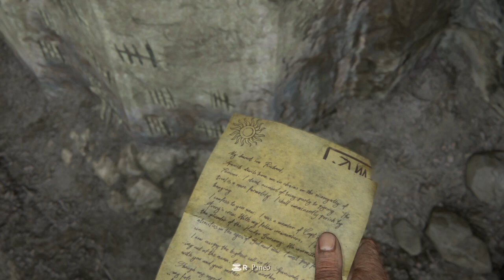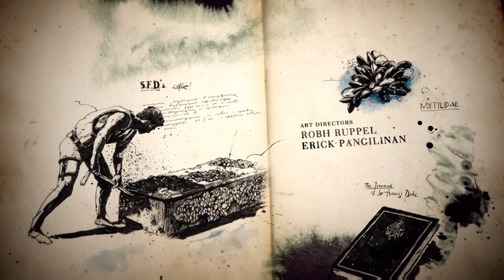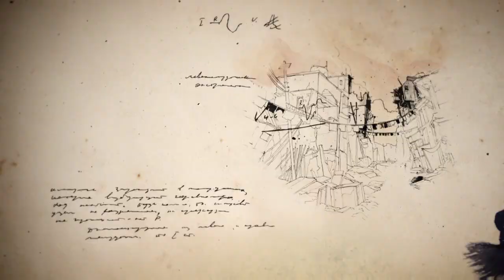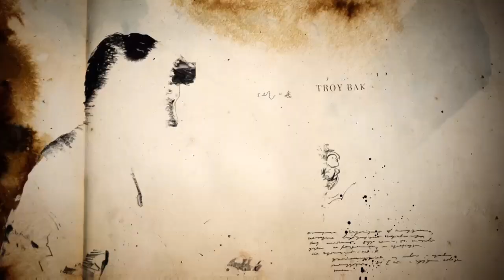Uncharted 4: A Thief’s End, E01 "La llamada de la aventura" E02 "Un Lugar Infernal"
Hace tiempo hice stream de Uncharted 4, me parece que lo terminé y tardé HORAS para poder lograrlo, PERO, con la magia de la edición pienso jugarlo de nueva cuenta, eliminar las partes en donde me muero a cada rato y ahora si presentar un Gameplay / Walkthrough de todo el juego y animarlos a que le entren a esta última aventura de Natan Drake.
E01 La llamada de la aventura 04:55
E02 Un lugar Infernal 20:25